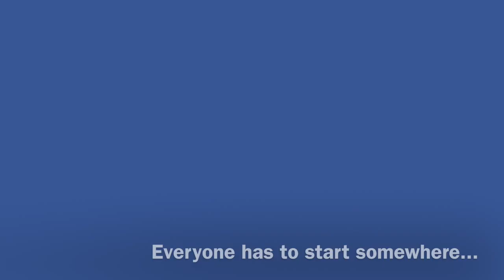Lionheart Barbell Club - Trailer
This video is about Lionheart Barbell Club - Trailer